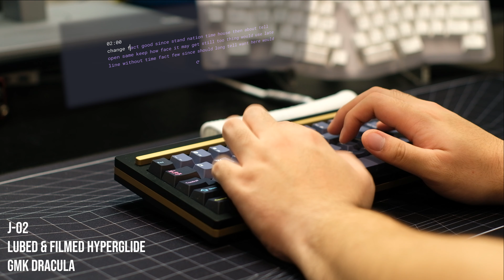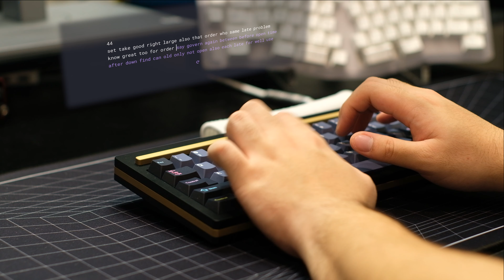J-02 | Lubed and Filmed Hyperglide black | GMK Dracula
Keyboard: J-02
Switch: Cherry Hyperglide black (Lubed with Krytox 205g0 ; Filmed with deskkey film)
Plate: Carbon fiber
Stabilizer: JWK V2 (Lubed with Krytox 205g0)
Keycaps: GMK Dracula

Audio Setup:
Interface : Focusrite Scarlett 2i2 Gen 3
Mic : Sennheiser e935

Camera setup:
Fujifilm X-T20
XF18-55 kit-lens
Konica Hexanon 57mm f1.4
Super Takumar 28mm f3.5